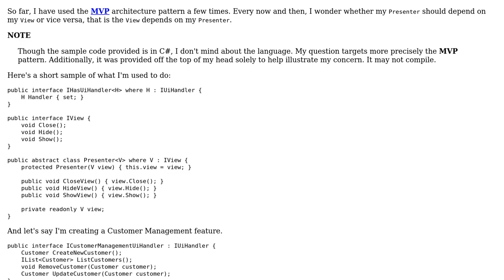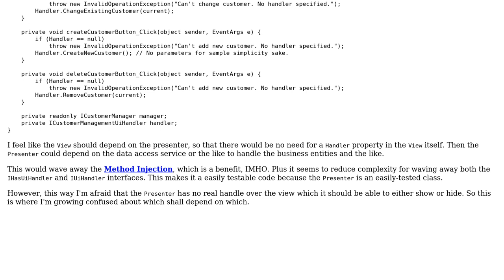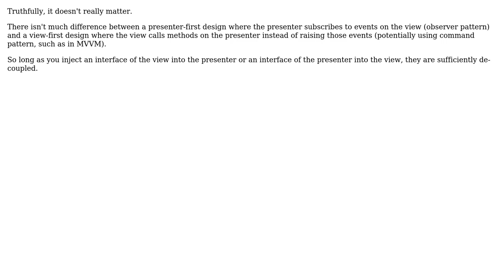Should the Presenter depend on the View or the vice versa?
With thanks & praise to God, and with thanks to the many people who have made this project possible! | Content (except music & images) licensed under CC BY-SA | Music | Images & others | With thanks to user Will Marcouiller user Nick Udell user Dan Lyons and the Stack Exchange Network Trademarks are property of their respective owners. You are responsible for your own actions.